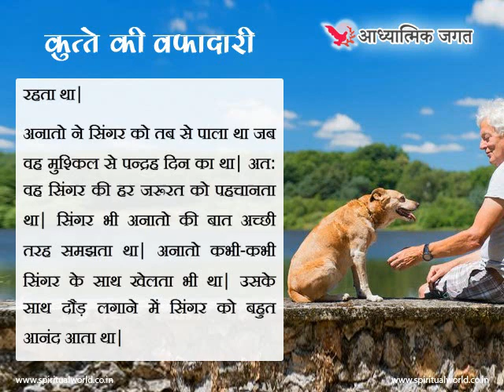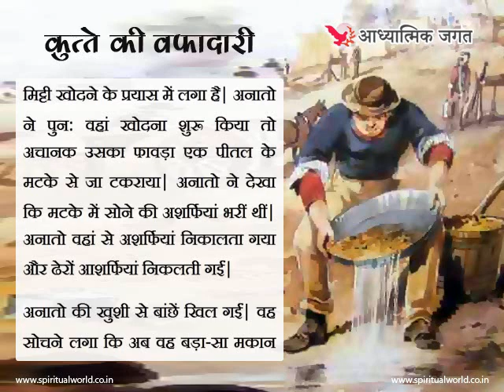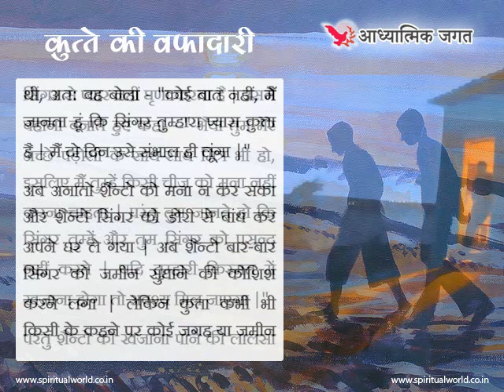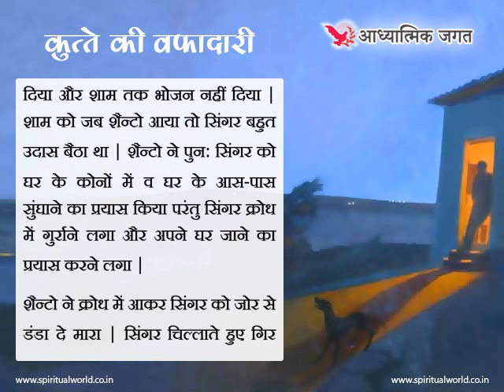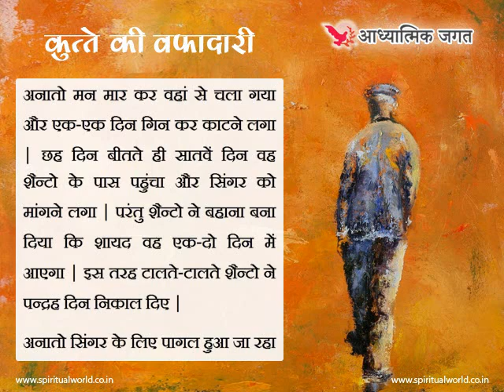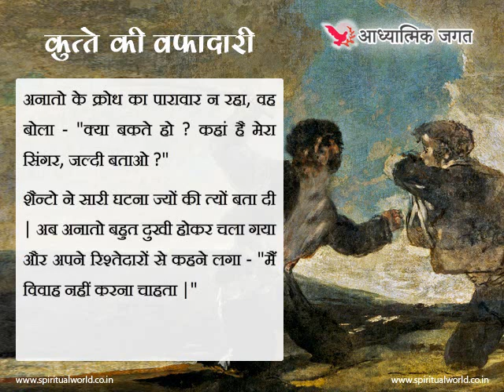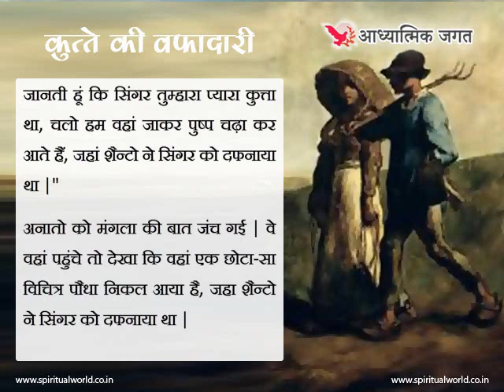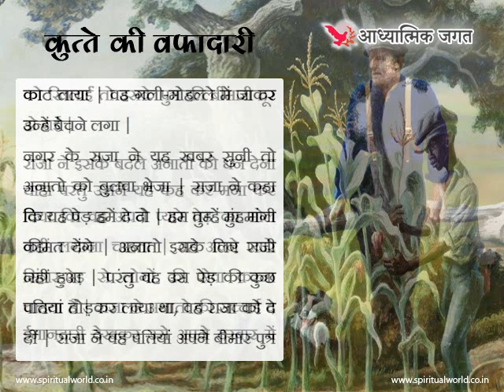कुत्ते की वफादारी - Hindi Spiritual & Religious Story 036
कुत्ते की वफादारी - Hindi Spiritual & Religious Story